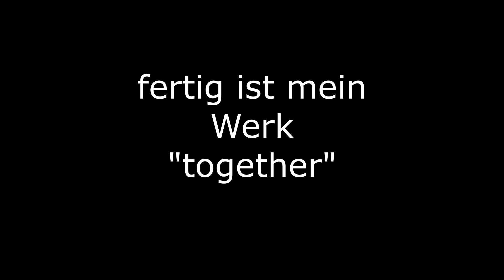making of "together" / abstrakt acryl painting / demo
making of meines Bildes "together". viel Spaß beim schauen...:-)